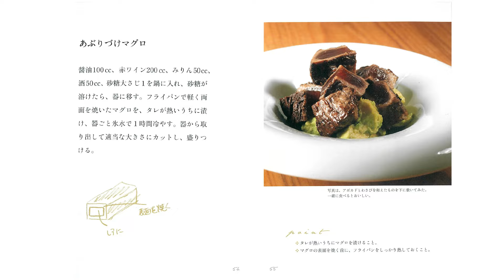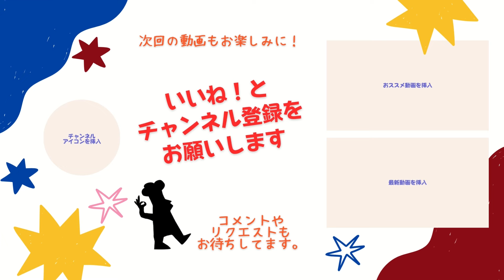【レシピ#5_1】お家でできる！ワインにも合う炙り漬けマグロ編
木下威征直伝！ワインに合う漬けマグロの作り方をご紹介します。
お家で簡単に作れるこのレシピは、魚の臭みを取り除き、刺身とは異なる美味しさを楽しむことができます。
ワインとの相性も抜群で、特別なディナーやおもてなしにもぴったりです。
炙りの技術と漬けのコツを木下威征シェフから直接学びましょう。

ぜひ参考にして、お家でプロの味を再現してみてくださいね。

【宮古島プライベートヴィラ】グランブルーギャマン

【宮古島レンタカー】レンタルベースグランブルー